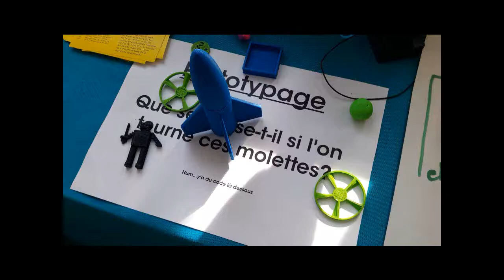Petit Debrouillard Atelier 3D MineCraft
Un atelier FabLab d'impression 3D dee création collaborative sur Minecarft !!! les fans du bac à sable vont être Fan de la création de briques !!!